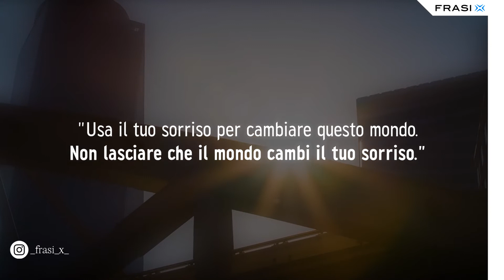Frasi del Buongiorno N°7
"Usa il tuo sorriso per cambiare questo mondo.
Non lasciare che il mondo cambi il tuo sorriso."

Seguici sul canale per ricevere ogni giorno un video da condividere su WhatsApp o sui social. 👇